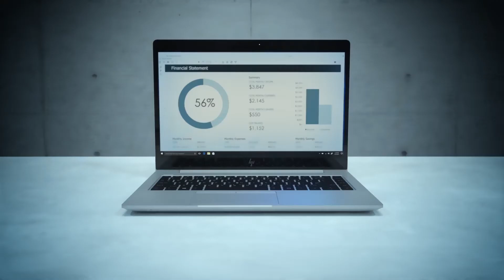Soluzioni di sicurezza HP Elite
Monitoraggio di identità e dati